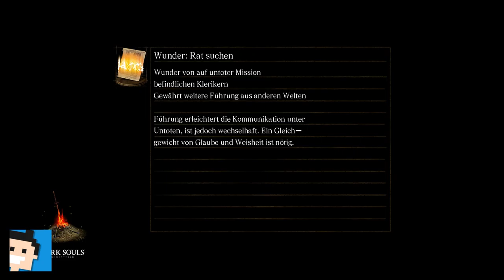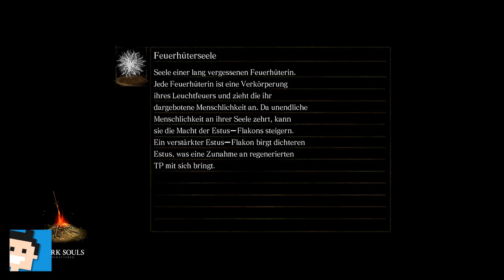✪ Let's play Dark Souls Switch deutsch #13 Der Ziegen Peter wird gewatscht ✪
Moin moin...

MEIN EQUIPMENT